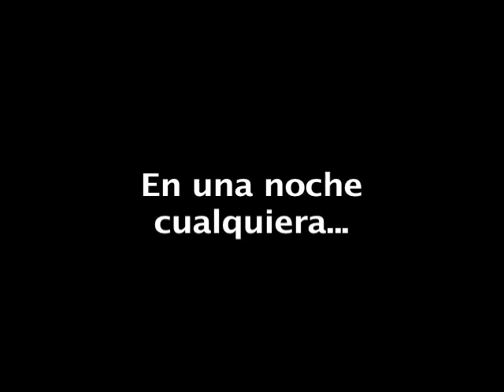Noche buena en Puerto rico